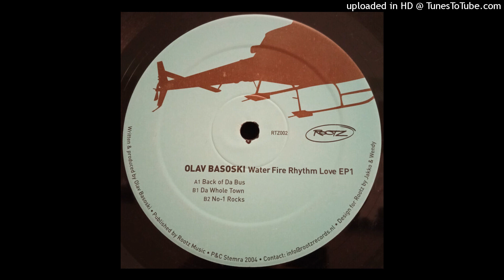Olav Basoski - No-1 Rocks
Olav Basoski - Water Fire Rhythm Love EP1
Label: Rootz Records - RTZ002
Format: Vinyl, 12", EP, 33 ⅓ RPM, 45 RPM
Country: Netherlands
Released: 2004
Style: House, Tech House